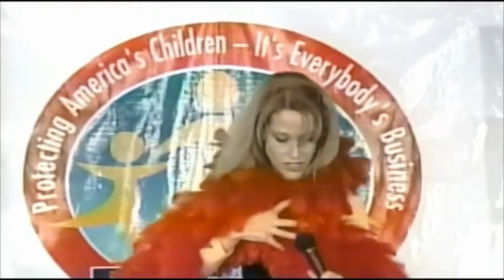Kellyanne Conway: Pundit Blues Song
Kellyanne Conway sings that old American classic, "I've Got the Pundit Blues."